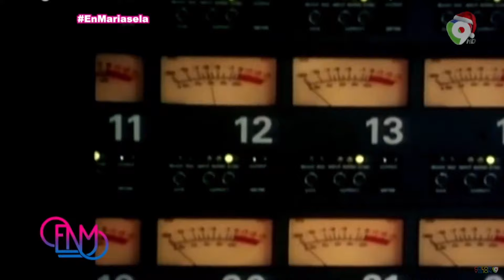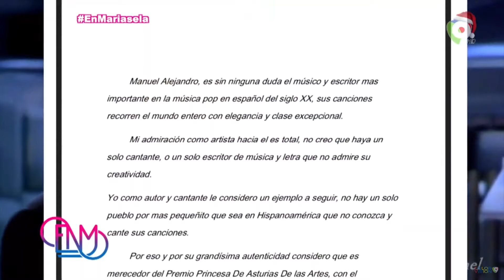1/5 Manuel Alejandro, el compositor más importante del siglo XX en su entrevista más entrañable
Manuel Álvarez-Beigbeder Pérez, más conocido como Manuel Alejandro, es un compositor, arreglista, productor musical y cantante español.

Estudió composición en el conservatorio de Madrid dedicándose a la composición de canciones después de una fractura en un brazo que le impidió seguir realizando sus pretensiones pianísticas y sinfónicas. A partir de ahí escribe para los grandes intérpretes de la canción, entre los que se hayan Raphael, Julio Iglesias, Marisol, Rocio Jurado, Plácido Domingo … y las máximas estrellas de Hispanoamérica .

Manuel Alejandro conoció el éxito durante los años sesenta como autor de las canciones más exitosas del cantante Raphael, para quien compuso Yo soy aquel, Cuando tú no estás y Cierro mis ojos, entre muchas otras,6​ además de componer temas como Ese día llegará ―interpretado por Mirla Castellanos― que en 1969 ganó el Festival Internacional de la Canción de Benidorm, y Fango ―también interpretado por Mirla Castellanos― que ganó el Primer Festival de la Onda Nueva (en 1971), organizado por el músico y compositor Aldemaro Romero. En 1969 Gana el segundo Festival Internacional de la canción de Málaga, con la pieza ¨Ya no me vuelvo a enamorar¨ cantada por la cubana Luisa María Güell quien interpretaría del compósitor otros temas con posterioridad.